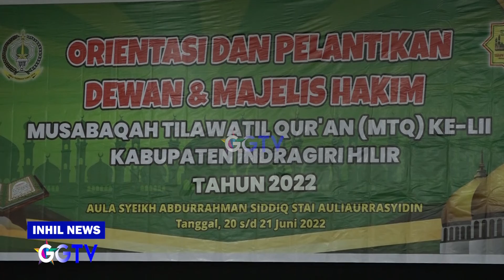INHIL NEWS - BUPATI LANTIK DEWAN DAN MAJELIS HAKIM MTQ KE 52 KAB INHIL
Program Acara : Inhil News
Lokasi : Tembilahan
Kameramen: Jadri A
Editor: Dimas Sudi Nugraha